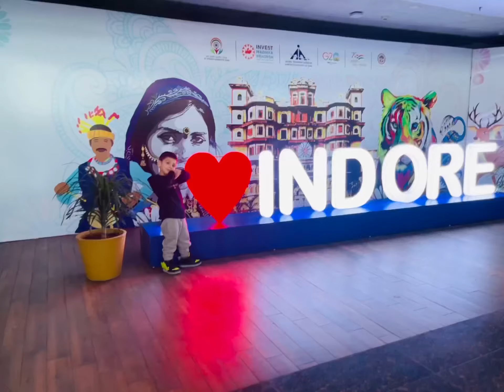My 1st travel vlog | Hum chaley Kolkata😎 |( Part 1 )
My 1st travel vlog| Jammu to Kolkata